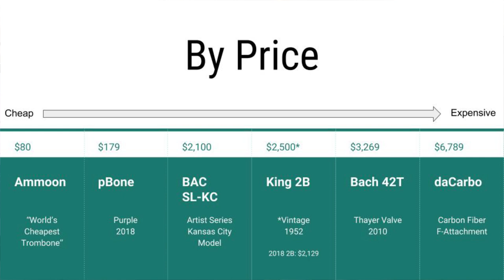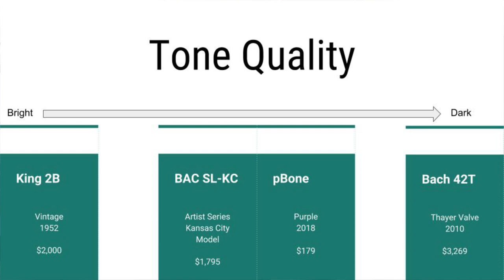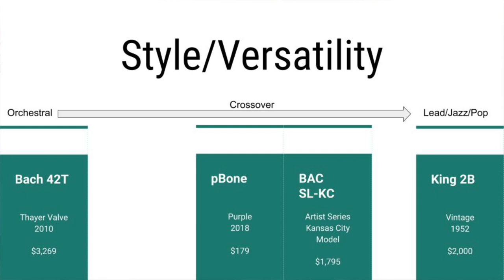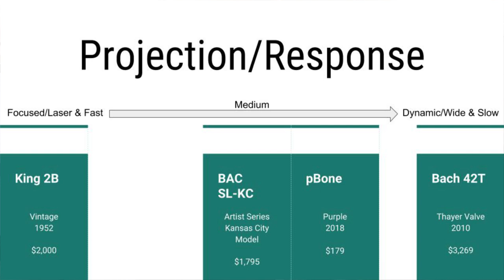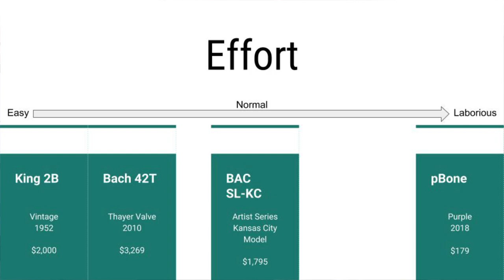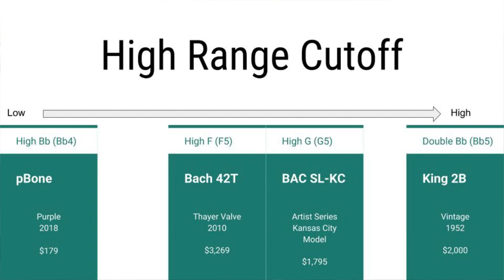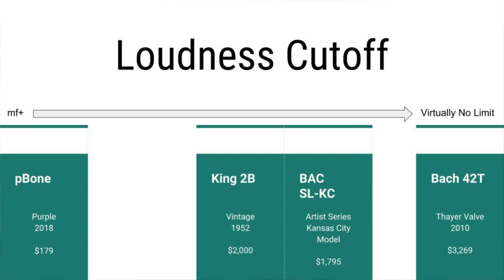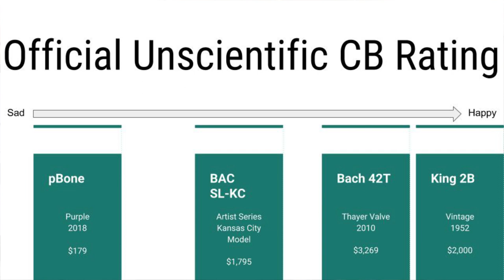Official Unscientific Christopher Bill Trombone Rating System: Episode 1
Mailing Address:
Classical Trombone Sole Proprietorship
Christopher Bill